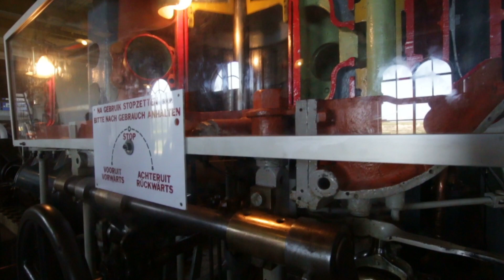Stoom museum Medemblik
Korte impressie